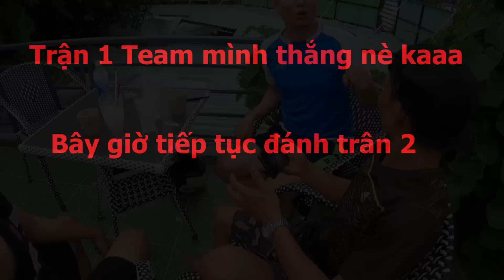Team nhát chết đấu mổm thách thức trẻ trâu trên Game Liên Quân cái kết nhục mặt chưa từng có !